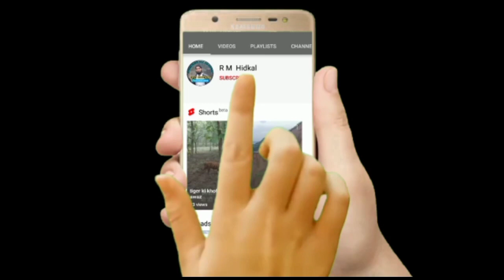Breaking news || Gokak|| Molana Abdur Rashid Miftahi Puna || caming Soon || 31 08 2022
ikbar zarur dekhe frends aor aage sher zarur kare

YouTube k Bade ⭐⭐⭐⭐
 Jane mane hasti Molana Abdur Rashid Miftahi Gokak  tashrif larahe Hai
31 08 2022